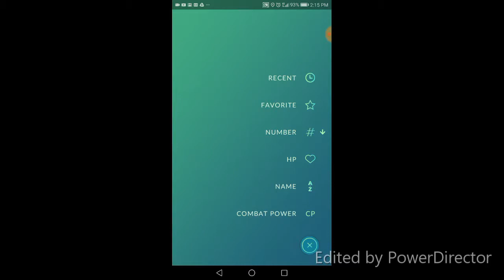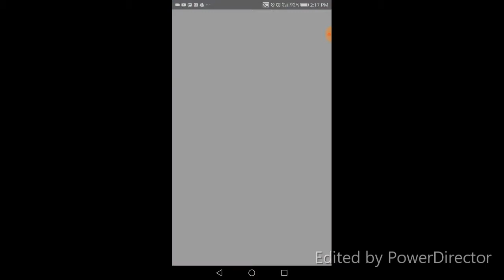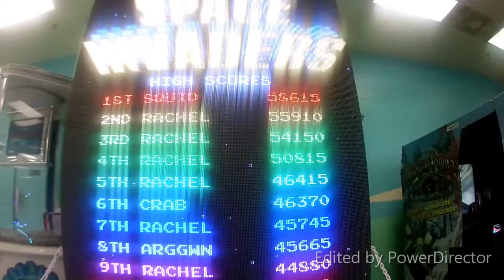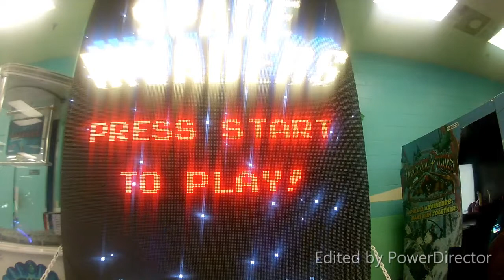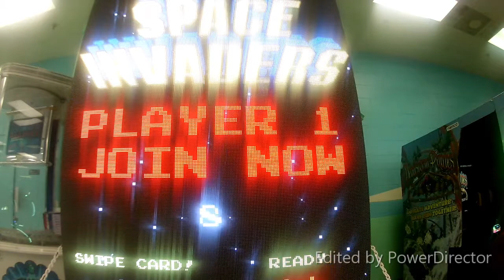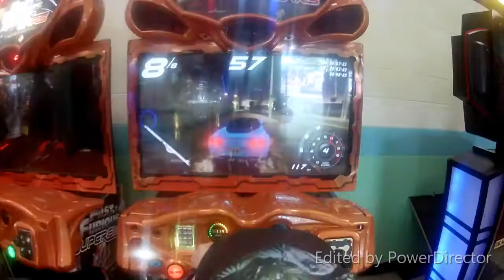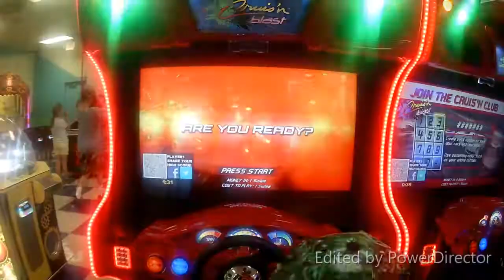gold ninja gaming way kings dominions race